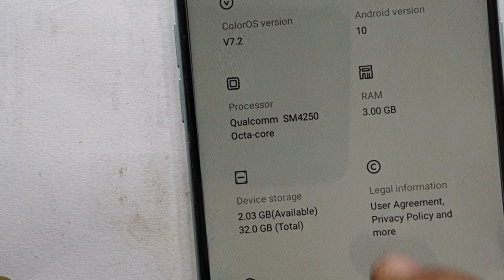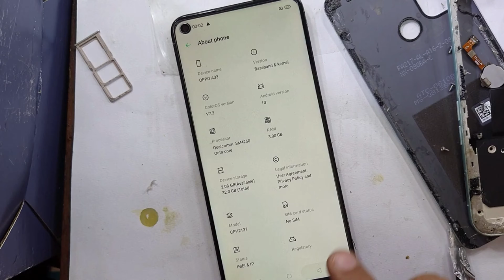How To Repair On Off Switch Off Phone | Power Button Kaise Theek Karen | Oppo On Off Problem